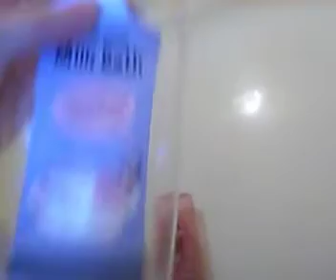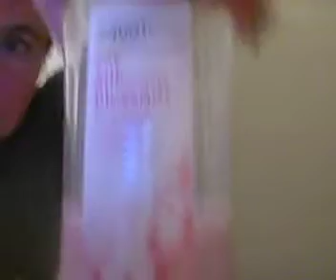Self Care Nighttime Routine, Including Products I Use | Bath, Face,& Skincare Routine | Summer 2020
This is what I love to do after a long shift at work!!